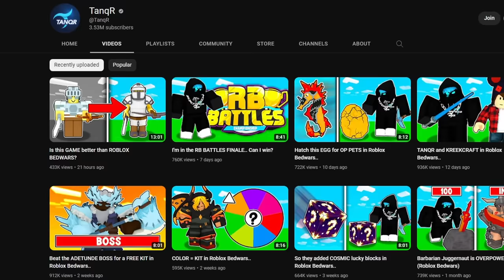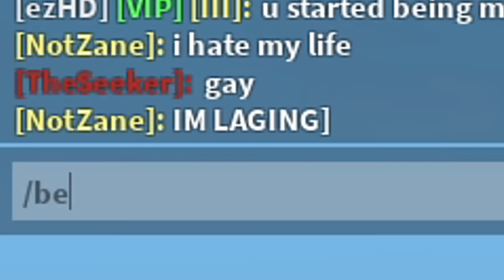TANQR Lucky Blocks in Roblox Bedwars..